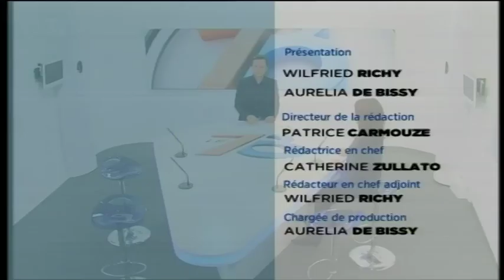Le 7/8 - Festival de Rocquencourt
Le point sur « le festival d'humour de Rocquencourt » qui s'ouvre ce 20 mars. Interviews de Suzanne Drouet sa vice-présidente et Patrice Lafont son président d'honneur.